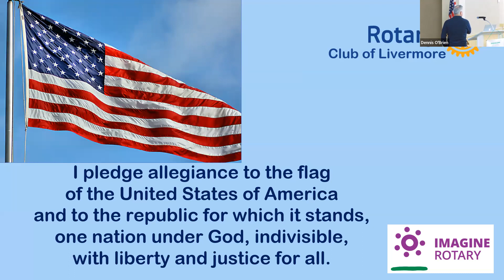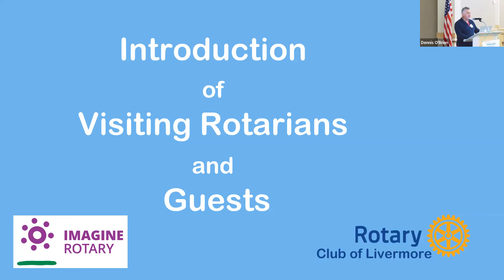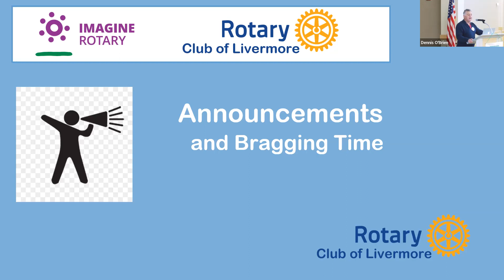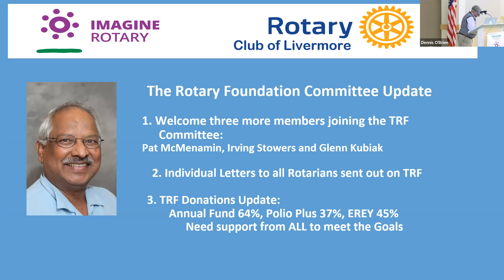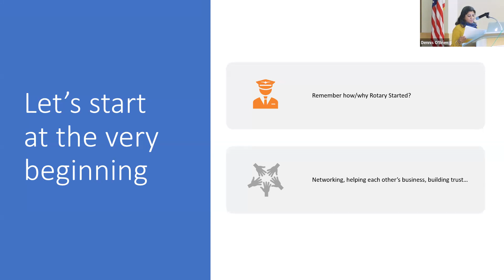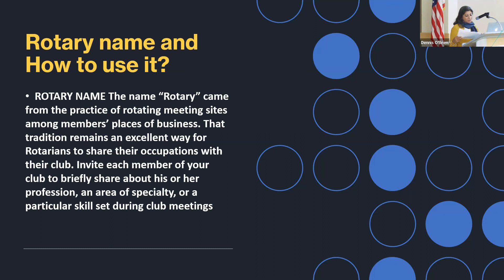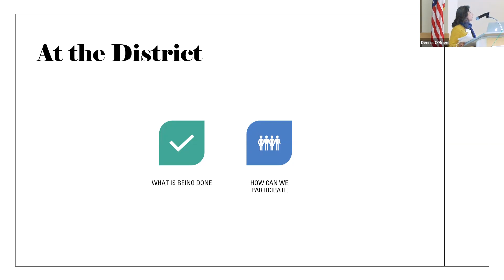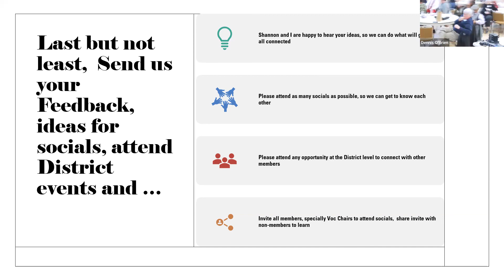RcoL 01 04 23 D5170 Vocational Chair Padma Chari